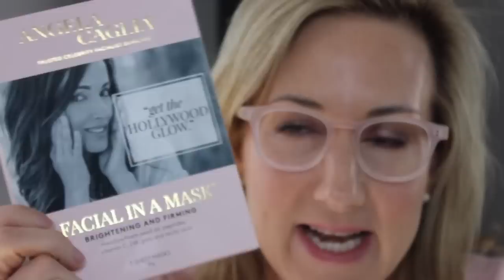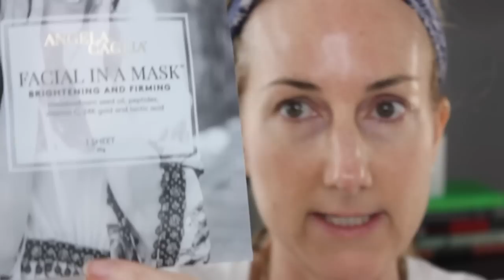Angela Caglia "Hollywood Glow" Facial + Overview of Products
Today, I wanted to demo Angela Caglia "Hollywood Glow' Facial in a Mask and give you an overview of her products.  I am a total skincare junkie as many of you know and have been intrigued by this line for quite some time.  Who doesn't want a Hollywood Glow??

FOR REFERENCE- My skin type is mature, dry, rosacea prone. I am 50 years old and my issues are hyperpigmentation, keeping rosacea at bay, and general anti-aging.

Products Mentioned:
Angela Caglia- Power Cleansing Balm
Angela Rose Quartz Facial Roller
Angela Rose Quartz Eye Set
Angela Caglia Souffle Moisturizer
Angela Caglia Luxurious Facial Oil
GLO Beauty Solar Shade SPF 50

MY FOUNDATION MATCHES:
Kosas Tinted Face Oil in shade 4
Westman Atelier Foundation Stick - III, IV
Tom Ford Stick Foundation 5.5 Bisque- winter, 6.5 Sable- summer
Chanel Vitalumiere Aqua- 30, 32,
Chanel Les Beiges 30
Chanel Sublimage Tint- 30
Giorgio Armani Luminous Silk- 5
La Mer Foundation- Sand and Natural
It CC Cream - Medium
Nars Radiant Foundation- Vallauris
Nars Sheer Glow in Patagonia
La Prairie Concealer + Foundation in Warm Beige
Becca Aqua Luminous Foundation in Beige
Hourglass Illusion Skin Tint - in Light Beige
37 Actives Foundation in Medium
Laura Mercier Flawless Lumiere Radiance Perfecting Foundation in Cashew and Macadamia